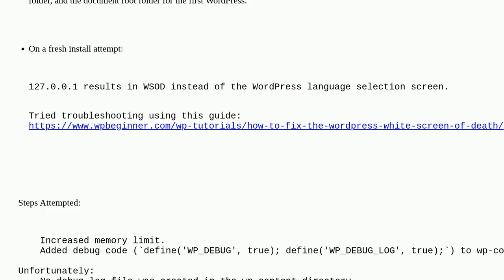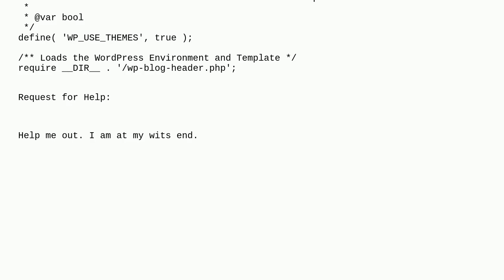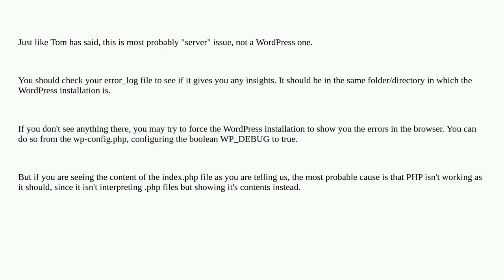Wordpress: SOS! New Developer Facing White Screen of Death on WordPress Install (Comprehensive De...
SOS! New Developer Facing White Screen of Death on WordPress Install (Comprehensive Details)

A special thanks goes out to the community

  local-installation